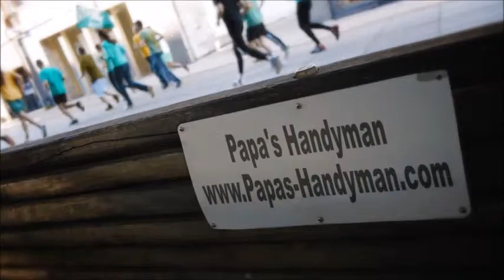DECK Repair Loomis CA, Deck Refinishing, Staining & Cleaning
Deck Repair Loomis CA, Deck Repair Service Loomis CA, Deck Repair in Loomis CA.

Deck Repair,
Papas Handyman provides quality deck repair services to our clients in Loomis CA.

Need your deck restored in Loomis CA to it's original state? Get in touch with Papa's Deck professionals.

List of Deck Repair Services:

*Deck Restore Loomis CA,
*Deck Repair Cost Loomis CA,
*Deck Refinishing Loomis CA,
*Deck Post Repair Loomis CA,
*Deck Railing Repair Loomis CA,
*Decks Loomis CA,
*Wood Deck Repair Loomis CA,
*Wood Deck Repair Cost Loomis CA,
*Wood Deck Repair Coating Loomis CA,
*Wood Deck Repair Paint Loomis CA,
*Deck Prices Loomis CA,
*Redwood Decking Price Loomis CA,
*Cedar Decking Loomis CA,
*Composite Decking Loomis CA,
*Redwood Decking Maintenance Loomis CA,
*Deck Building Loomis CA,
*Deck Re-Building Loomis CA,
*Deck Restoration Loomis CA,
*Wood Deck Restoration Loomis CA,
*Deck Restoration Cost Loomis CA,
*Deck Sanding Loomis CA,
*Restore Deck Finish Loomis CA,
*Cedar Wood Decking Reviews Loomis CA,
*Deck Building Rates Loomis CA,
*Average Cost Have Deck Built Loomis CA,
*How Much Does It Cost to Build a Deck Loomis CA,
*How Much Does it Cost to Have a Deck Built Loomis CA,
*How Much Do Decks Cost Loomis CA,
*Cost to Install Wood Decking Loomis CA,
*Wood Deck Cost Loomis CA,
*Wood Deck Labor Loomis CA,
*Cost to Install Wood Deckin Loomis CA,
*How Much Does it Cost to Build Deck Per Square Foot Loomis CA,
*Cost To Build a Deck Loomis CA,
*Deck Builder Loomis CA,